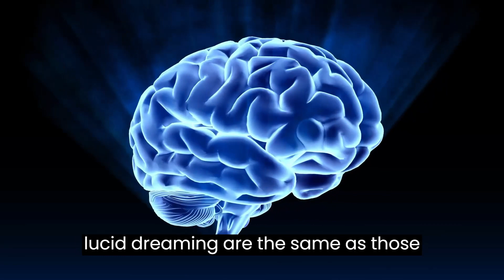Science behind dreams and Lucid Dreaming Facts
Learn Science about Dreaming and Lucid Dreaming fun facts.